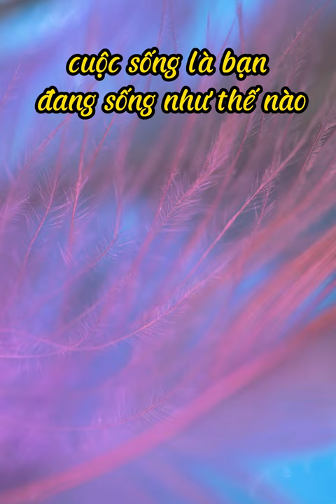cuộc sống là bạn đang sống như thế nào